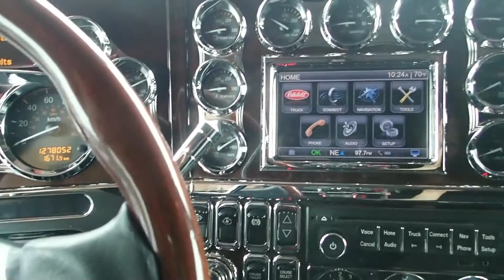2013 PETERBILT 388 For Sale